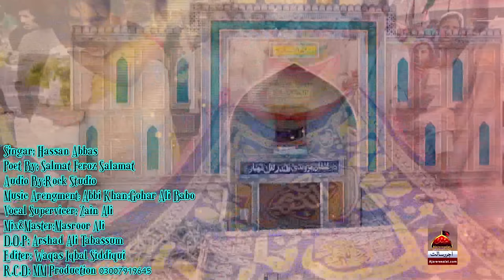Dhamal - Tere Dar Te Awan - Hassan Abbas - 2019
Jhoolay laal saiyan lajpal saiyan sonay laal saiya Tere Dar Te Awan har saiyan

Peer mera sohna laalan sai
Meh meskin nu rand charain
Raj raj pawan meh dhamal sain
Tere Dar Te Awan har sal sainyan

Dasnay tenu dil day dukhray
Teray karam day rang  ay wakhray
Teri jag tay na koi misal saiyan
Tere Dar Te Awan har saal saiyan

Tu hain payara mola ali da
Meh we mangta teri galai da
Tera naa mery sahaanwan day naal saiyan
Tere Dar Te Awan har sall saiyan

Kalam Title : Tere Dar Te Awan
Reciter : Hassan Abbas
Release : Ajareresalat.com
Poet : Salmat Feroz Salamat
Audio : Rock Studio
Music Arrangement : Abi Khan & Gohar Ali Babo
Vocal Superviser : Zain Ali
Mix & Master : Masroor Ali
D.O.P : Arshad Ali Tabassum
Editor : Waqas Iqbal Siddiqui
Post : MM Production